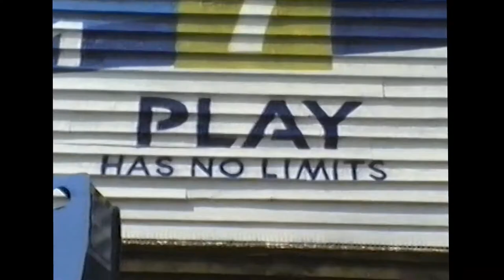1st Promo Germany Highlight Mural (Graffiti), Ratchet & Clank: Rift Apart - PS5/PlayStation 5, 2021